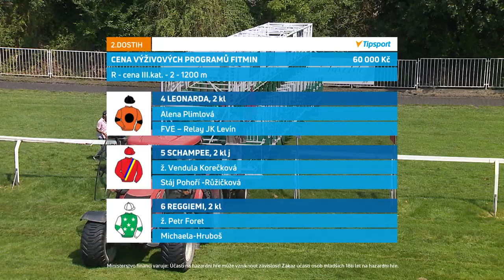Dostihy Chuchle Arena Praha 9. 7. 2023 - 2. dostih - Cena výživových programů Fitmin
Cenou Latiny pro tříleté klisny, předzkouškou klasického Oaks, vyvrcholila v neděli 9. července první polovina dostihové sezony v Chuchle Areně Praha. Internetová televize vám nabízí záznamy všech osmi dostihů letního odpoledne.